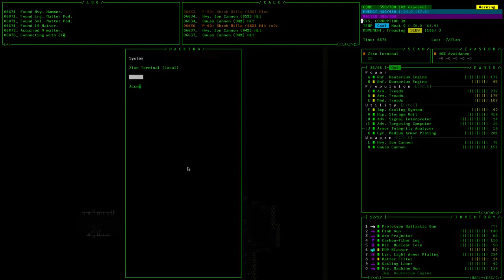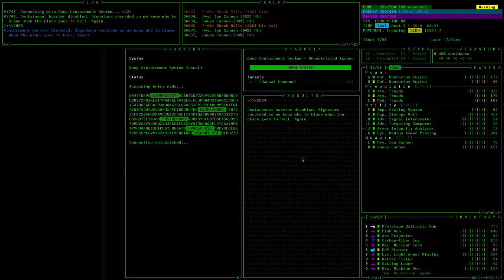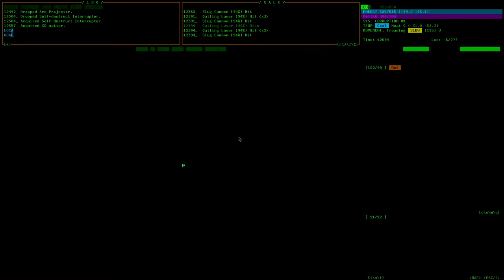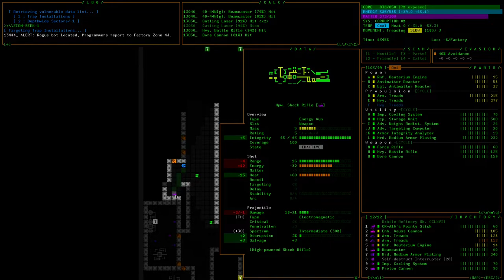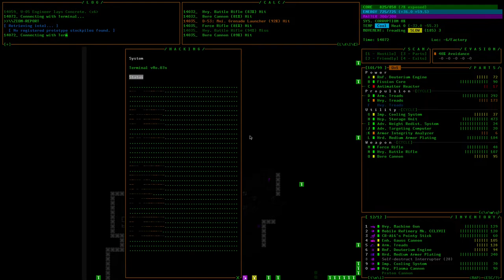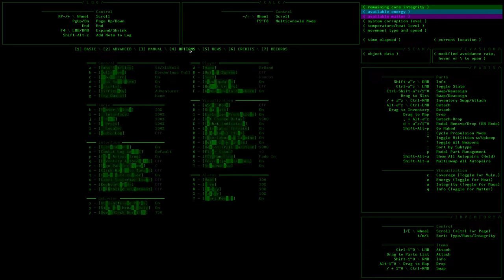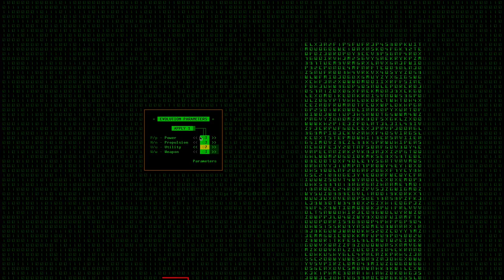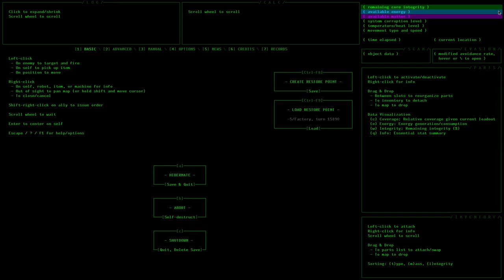Quest for Semi-Glory - Cogmind, Session 3